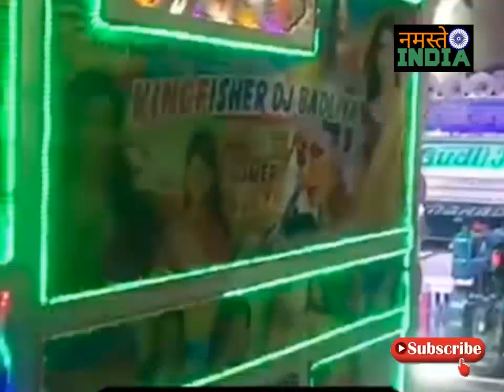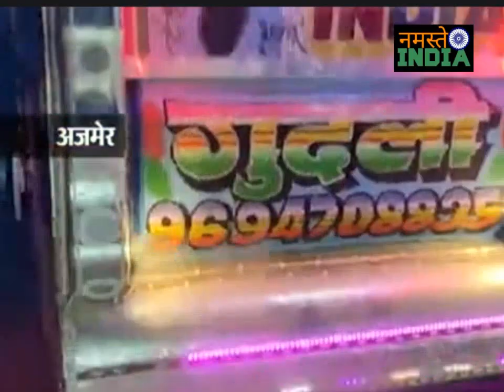Ajmer में DJ पिकअप का बीच सड़क पर खतरनाक स्टंट,5-6 गाड़ियां लोगों के बीच दौड़ाती रही| DJ Stunt Pikup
Ajmer में DJ पिकअप का बीच सड़क पर खतरनाक स्टंट, 5-6 गाड़ियां लोगों के बीच दौड़ाती रही

Ajmer DJ Stunts News Rajasthan News Dj Gadi Stunt Viral Video, News in Rajasthan
Ajmer News Dj Stunt Pikup
डीजे स्टंट न्यूज़ अजमेर